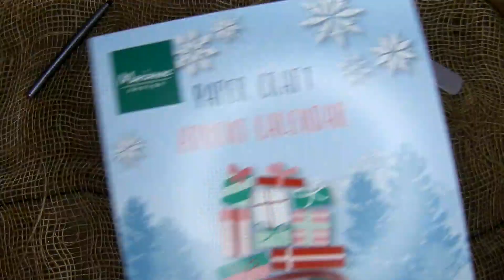kalendarz adwentowy Marianne Design 2022, 22,23,24 12 2022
Ostatnie trzy dni :) Jak wykorzystam niespodzianki kalendarza, pokażę po Świętach bo teraz mój czas wypełnia życie rodzinne :) Wszystkiego najlepszego dla Was :)